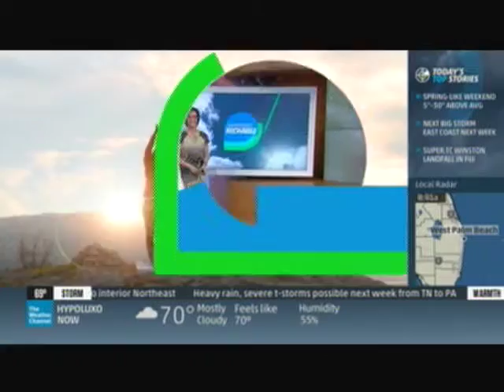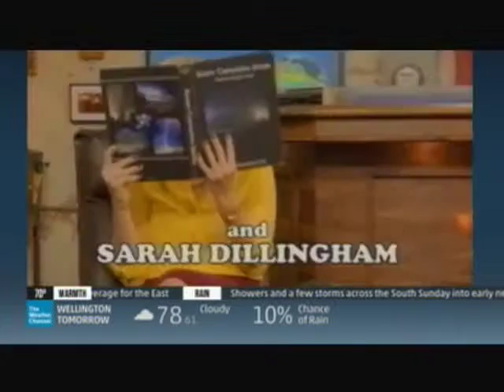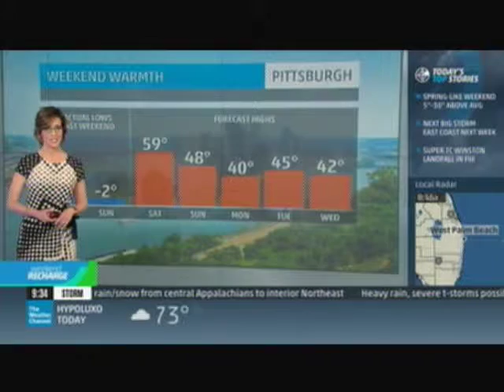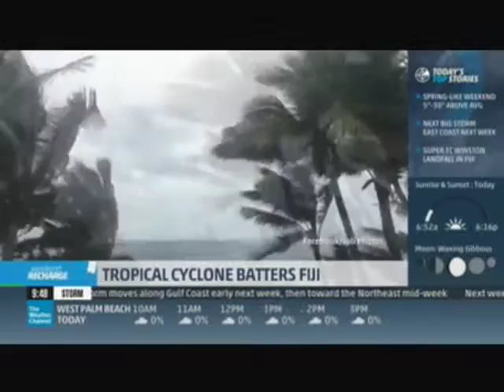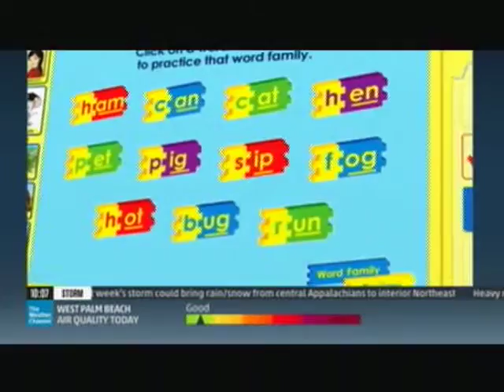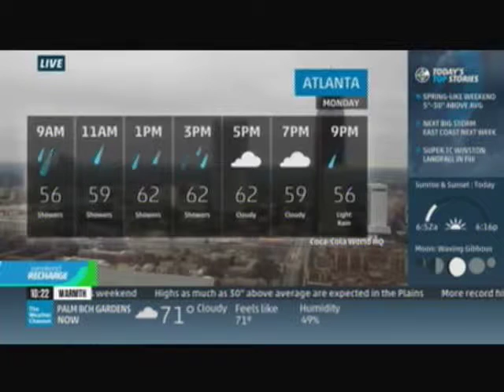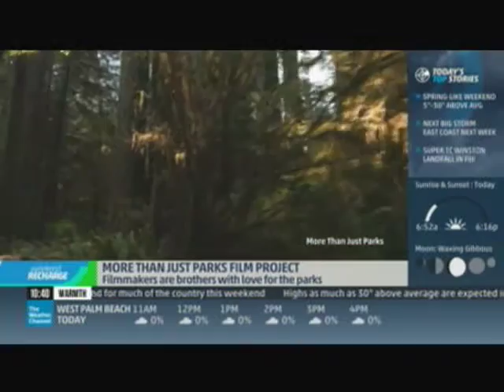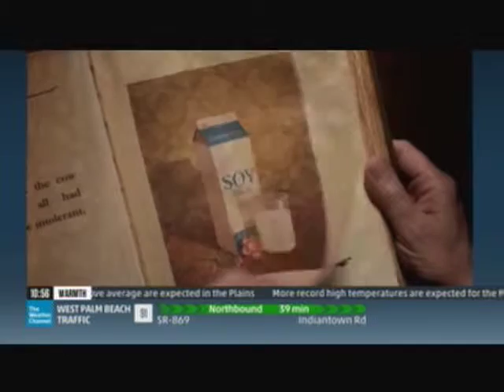TV #2 2 20 16